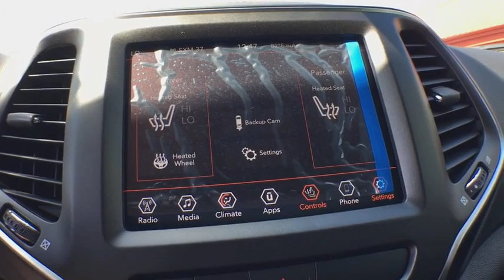2019 Jeep Cherokee Kalamazoo, Vicksburg, Paw Paw, Plainwell, Battle Creek, MI J19053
Billet Silver Metallic Clearcoat New 2019 Jeep Cherokee available in Kalamazoo, Michigan at Hayes Jeep. Servicing the Vicksburg, Paw Paw, Plainwell, Battle Creek, MI.

Hayes Jeep
3718 Stadium Dr

EPA 24 MPG Hwy/18 MPG City! Trailhawk trim.